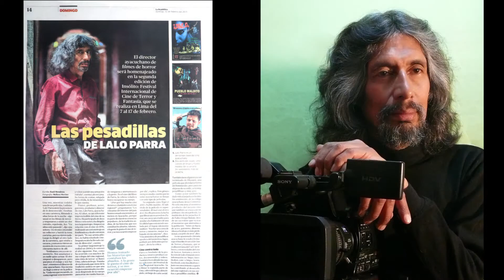FESTIVAL INSÓLITO LALO PARRA